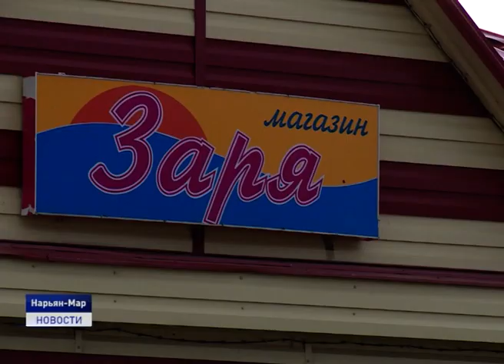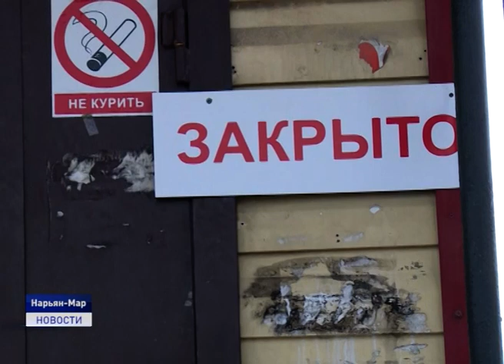НОВОМУ МИКРОРАЙОНУ НУЖЕН МАГАЗИН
Строительство магазина Нарьян-Марского городского потребительского общества в новом микрорайоне Нарьян-Мара продолжится при финансовой поддержке окружных властей. Готовность помочь одному из старейших в регионе потребобществ глава региона выразил в ходе встречи с его руководителем Светланой Паюсовой.